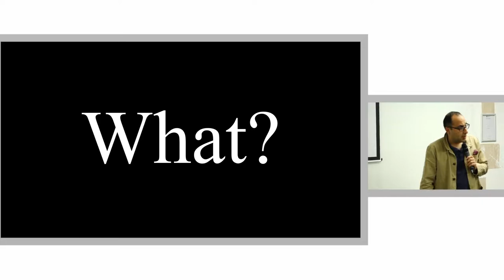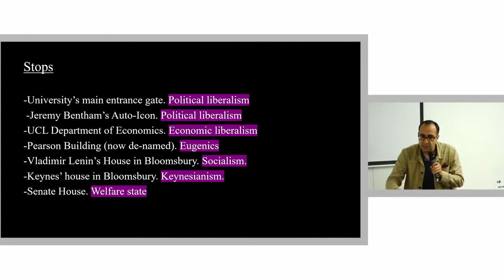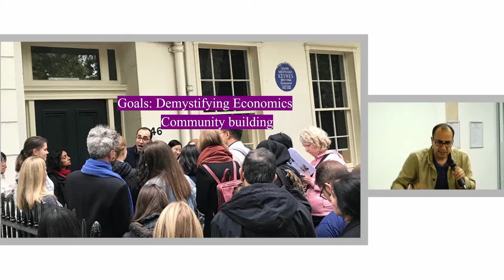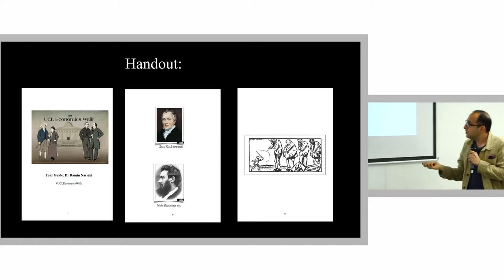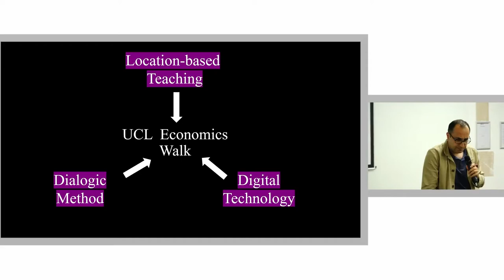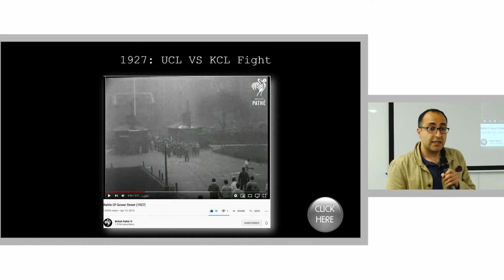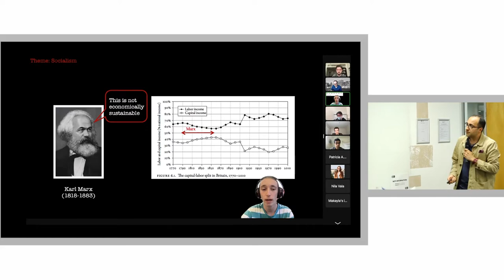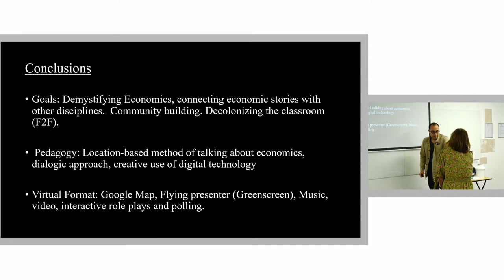Advanced HE Conference 2022 - UCL Economics Walk: a placed-based method of teaching economics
Presenter: Ramin Nassehi